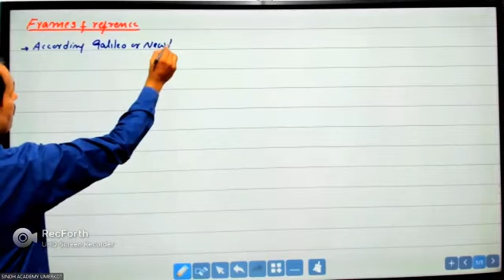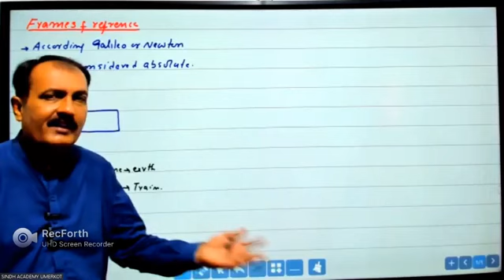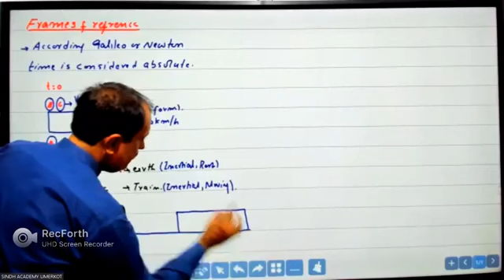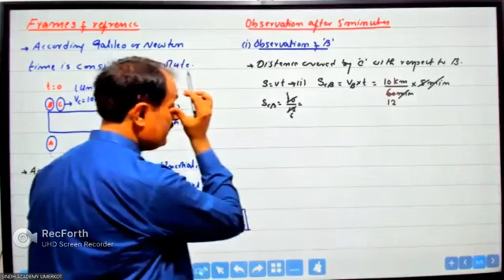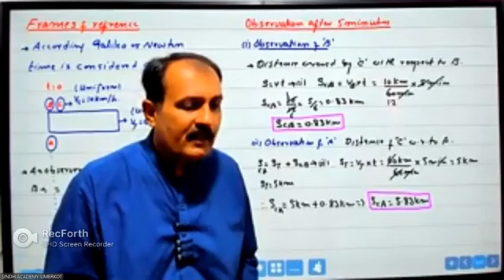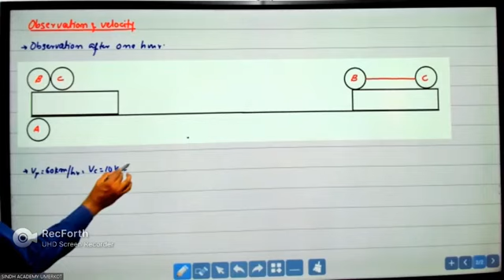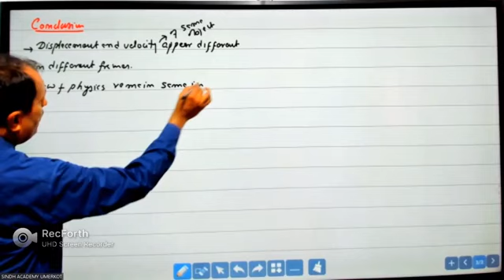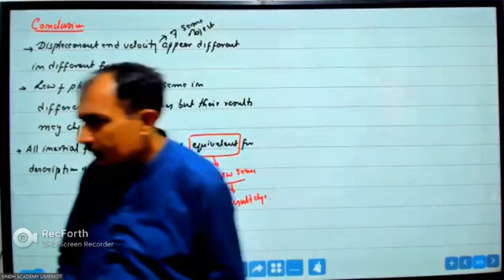Chapter 17 2nd lecture